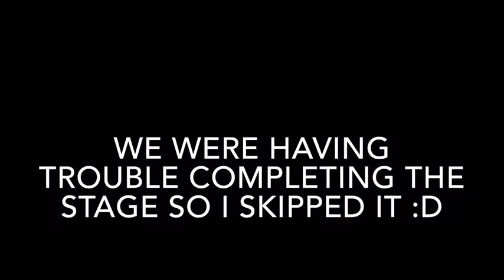Escape the pyramid obby! In roblox!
Yo guys Ivan here ! Follow me on Roblox !

Shoutout to Pikaman6million for being in the vid !

Whoa what is roblox boi ?